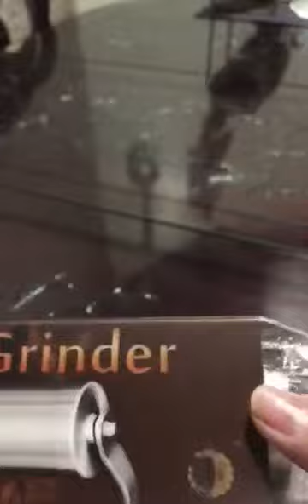HELLO CUCINA Coffee Grinder